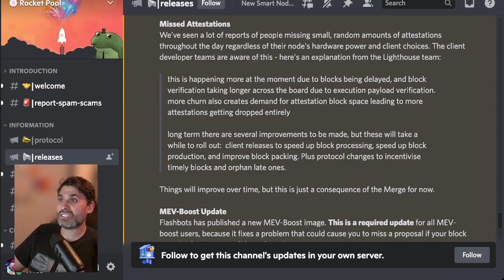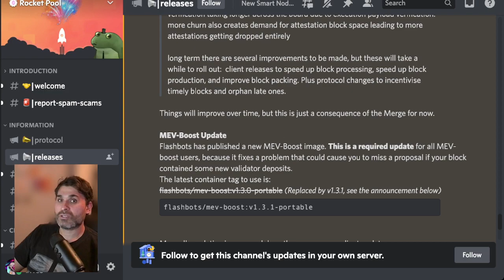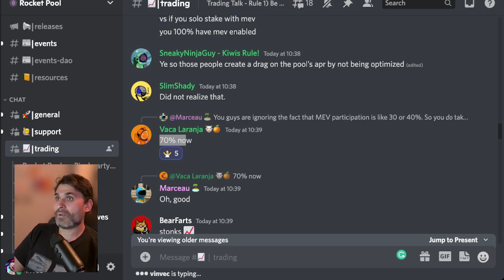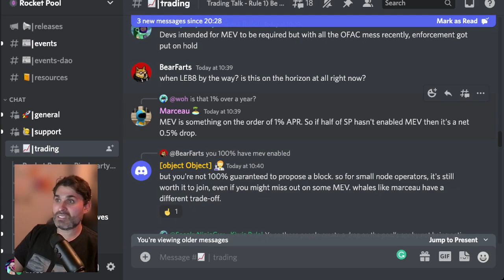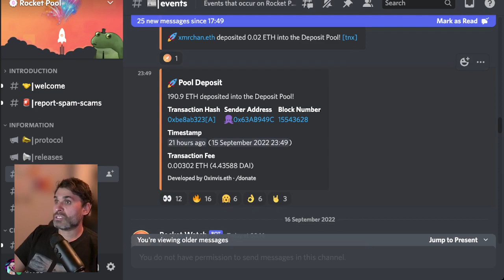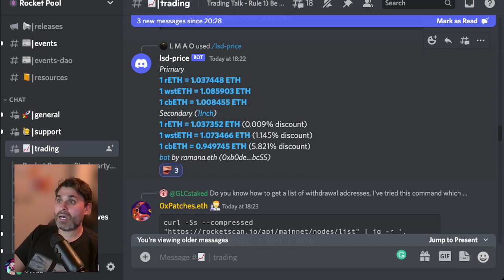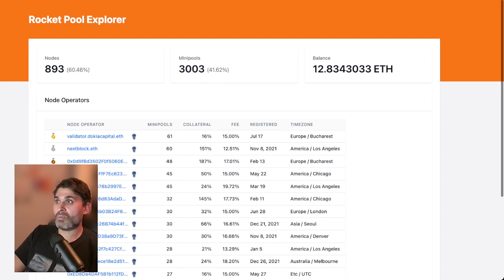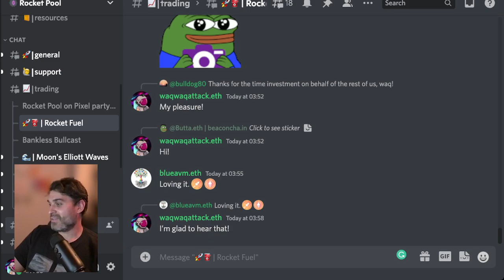Rocket Fuel - September 16th - Episode 33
0:00 - Welcome and recap
0:55 - Joe gives us an update on missed attestations after the merge
1:50 - Issues with MEV Boost
3:38 - MEV Boost uptake massively improves!
5:52 - Deposit pool is minting a lot of rETH
6:55 - rETH discount on secondary markets is almost 0%
8:08 - Smoothing pool update! Good stuff happening
10:00 - A downturn in attitude in the community